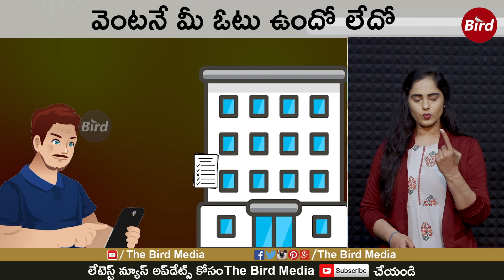వంశీ ఓడిపోయినట్లే | Vallabhaneni Vamsi Comments On YCP | CM Jagan | BirdMedia